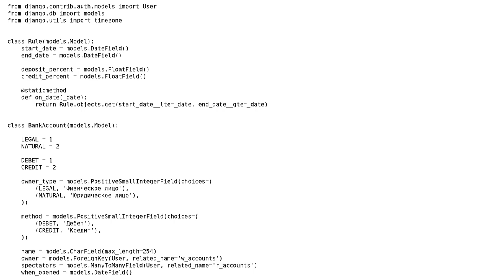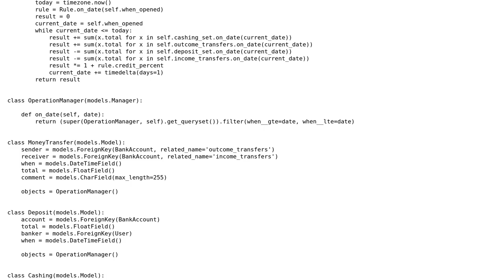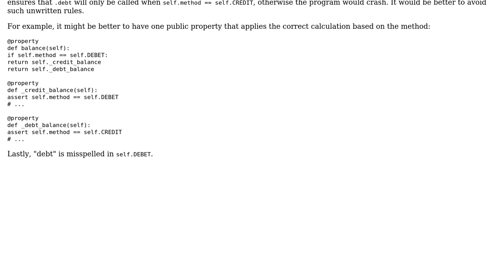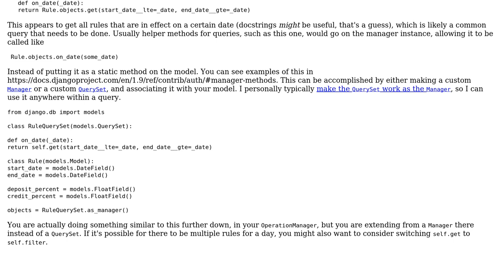Code Review: Bank account model implementation in Django (2 Solutions!!)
Code Review: Bank account model implementation in Django

With thanks & praise to God, and with thanks to the many people who have made this project possible! | Content (except music & images) licensed under CC BY-SA | Music | Images & others | With thanks to user Vassily user Kevin Brown-Silva user janos user Jamal and the Stack Exchange Network Trademarks are property of their respective owners. You are responsible for your own actions.